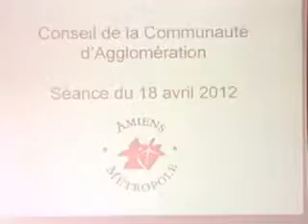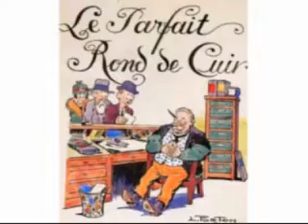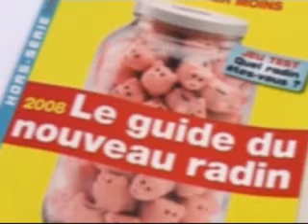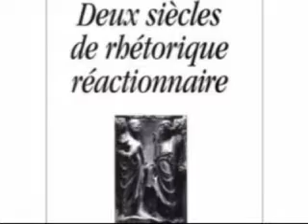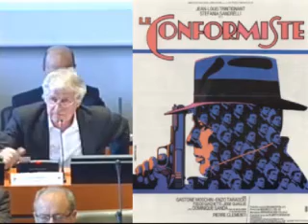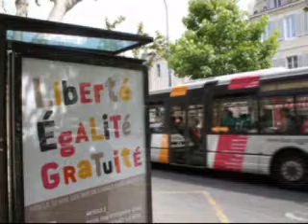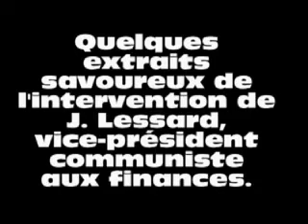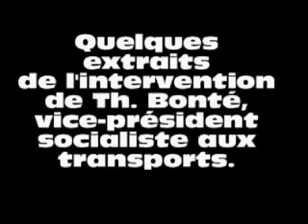Transports en commun : Gilles Demailly poursuit dans la voie de la privatisation avec Keolis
Lors du conseil d'Amiens-Métropole du 18 avril 2012, Gilles Demailly a choisi de confier le réseau de bus à Keolis. Au lieu d'assumer la gestion du réseau, il préfère laisser toute liberté à une entreprise privée ! Le profit passe avant les besoins des Amiénois... De plus Gilles II fait de l'obstruction en interrompant sans arrêt la seule personne qui lui propose une aletrnative à l'augmentation prévue des tarifs : la gratuité !